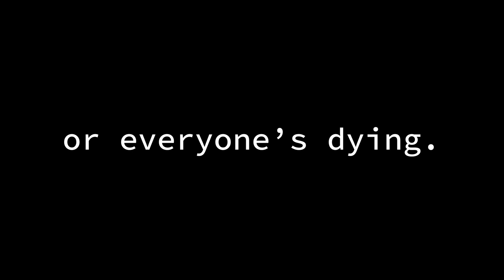Surround Parliament | 21 April 2023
Who’s coming? Everyone is coming.

If you’re pissed off with a government that is doing nothing to protect the people and ecosystems, you’ll be in good company: there will be members of the Nurses Union, the National Trust and Greenpeace, as well as supporters of Black Lives Matter and a Green New Deal. Thousands will attend who have never been to a protest before. People who want to live, not die.

However you stand for love, care, rights, life: Stand together on 21 April 2023.